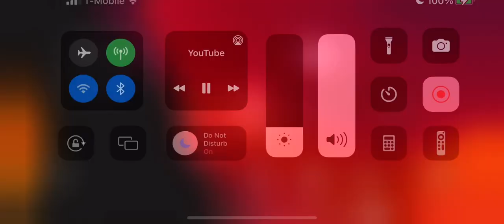Rb coming open on wheel and he want too throw a slant he Pooh water 🤷🏾‍♂️